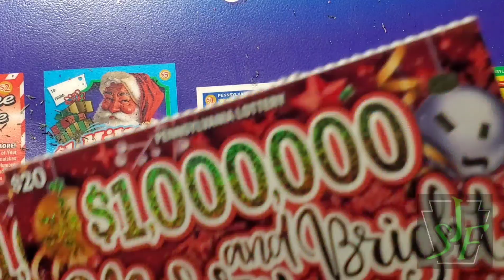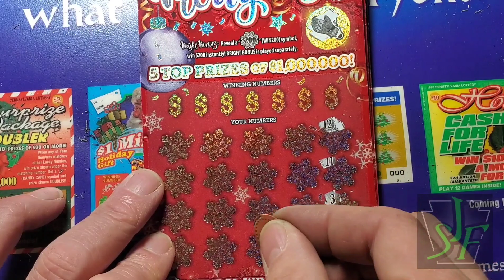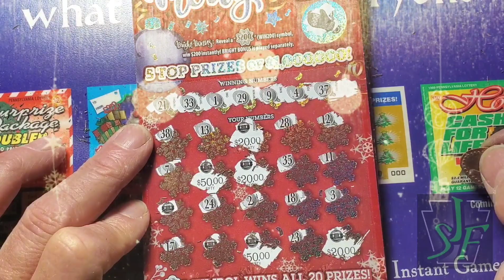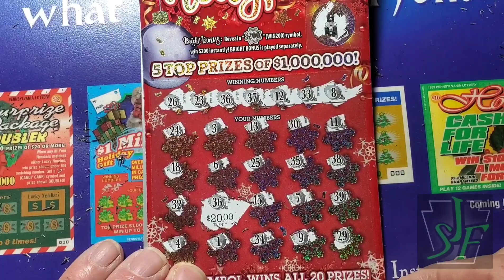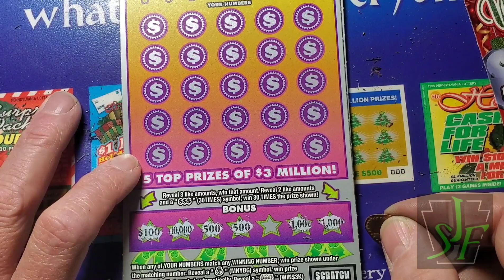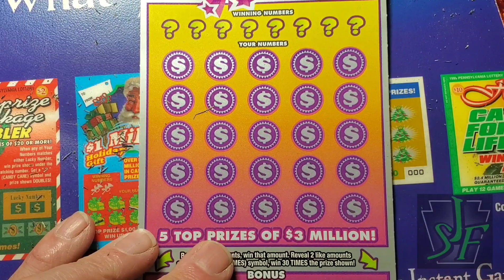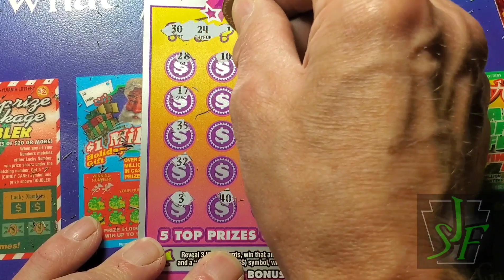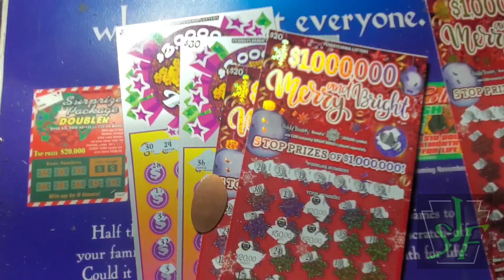Winning Wednesday. 20s vs 30s. Christmas & Payout. Pa Lottery Scratch Tickets